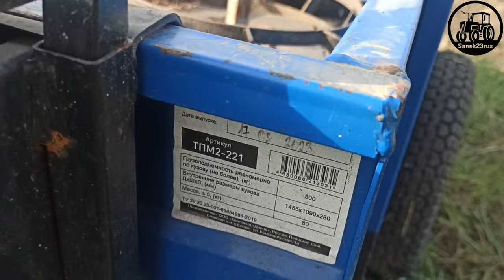ЧУДО плуг из маркетплейса (Фсёпро100)